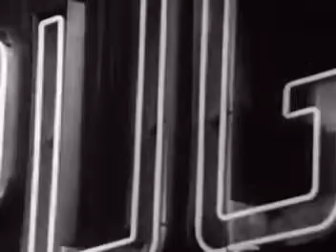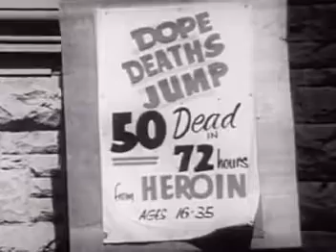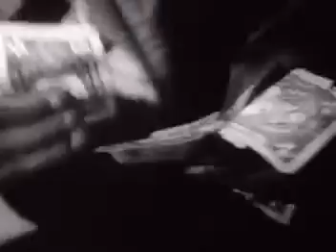A Day in the Death of Donny B 1969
Harlem, New York City. Donny B has an expensive intravenous drug habit which he cannot afford. To support that habit, he has to rely on stealing, cheating and lying. As the viewer watches Donny B on his daily routine to get that next fix, those that know him and know people like him provide commentary on this destructive life, that destructiveness both to the drug user himself and to those who are affected by his dealings. Those providing commentary include friends, acquaintances, people in authority and his victims, unwitting or somewhat complicit.—Huggo